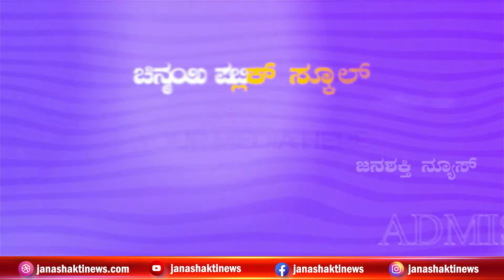JDS ಅಸ್ತಿತ್ವ ಕಳೆದುಕೊಳ್ಳುತ್ತಿದೆ ಅದಕ್ಕೋಸ್ಕರ HDK RSS ಬಗ್ಗೆ ಮಾತನಾಡುತ್ತಾರೆ: ಸಚಿವ ಡಾ ಅಶ್ವತ್ಥ್ ನಾರಾಯಣ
JanashaktiNews JDS ಅಸ್ತಿತ್ವ ಕಳೆದುಕೊಳ್ಳುತ್ತಿದೆ ಅದಕ್ಕೋಸ್ಕರ HDK RSS ಬಗ್ಗೆ ಮಾತನಾಡುತ್ತಾರೆ: ಸಚಿವ ಡಾ ಅಶ್ವತ್ಥ್ ನಾರಾಯಣ